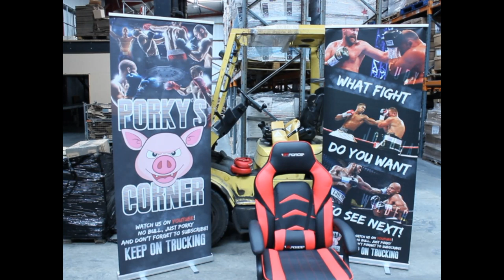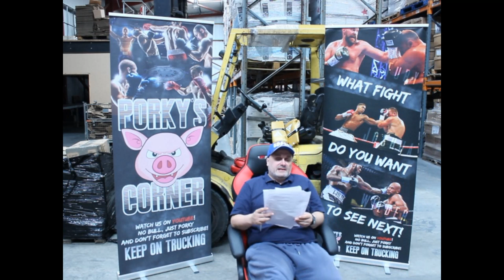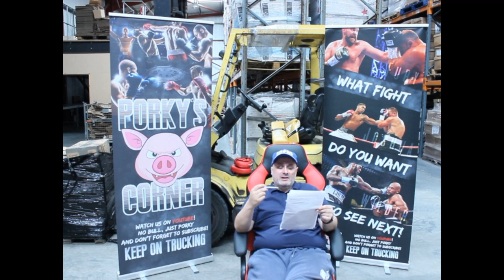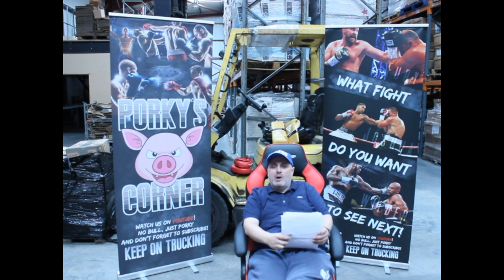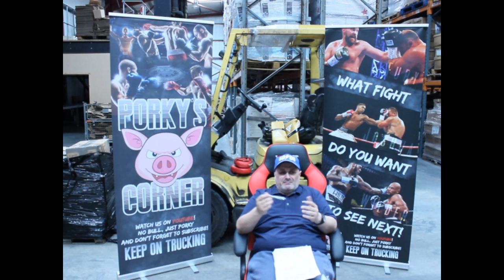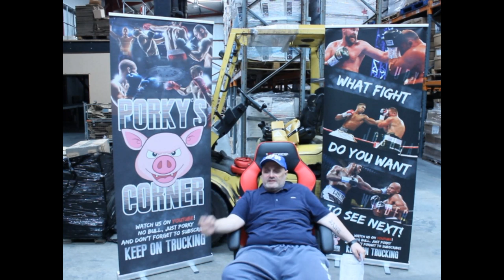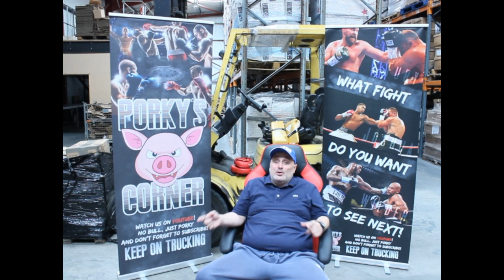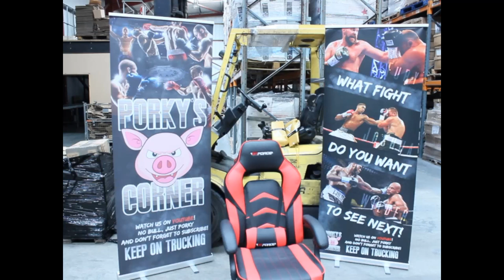Who's Next To Cross The Street. justbusiness.